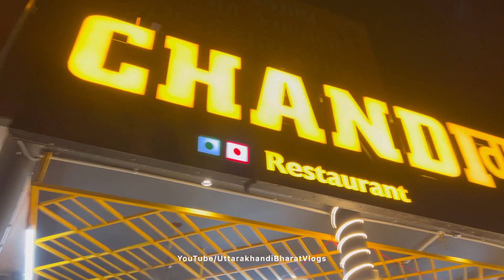आज चंडीगढ़ में अपने दोस्तों से मिलना हुआ और भांजे के लिए जन्मदिन का उपहार ख़रीदा 🎁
@ Copyright Reserved..